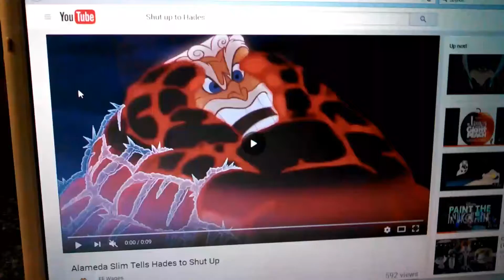HRV: Hans Scolds Hades.